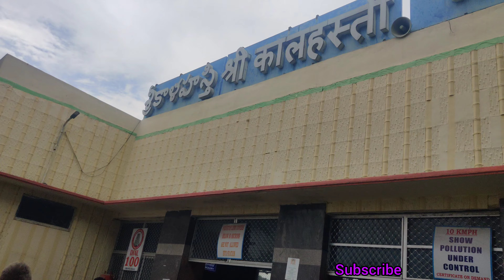ఇధి demu కాదు వందే భారత్ బంధువ్ లా ఉంది ...ఆ speed eanti bayya , demu lo ma journey, subscribe